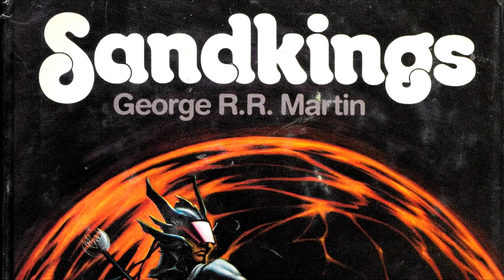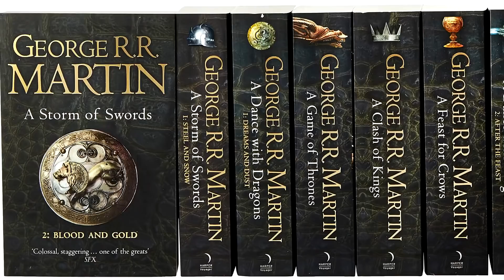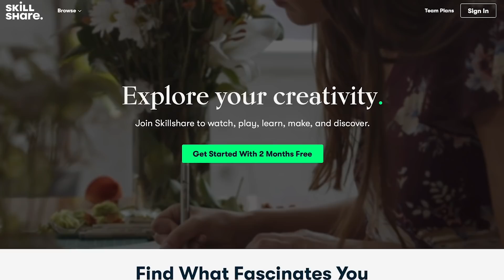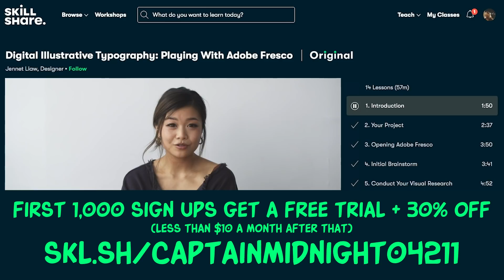The Ruined Legacy of Game of Thrones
After the disappointment that was season 8, it feels like many have entirely turned their back on Game of Thrones, and that is a problem if you're HBO and plan on producing a huge slate of spin-offs. Since it is the show's 10th anniversary, I set out to talk about its complicated legacy. Will we ever hold the George RR Martin series in the same high regard ever again? Well...probably not.